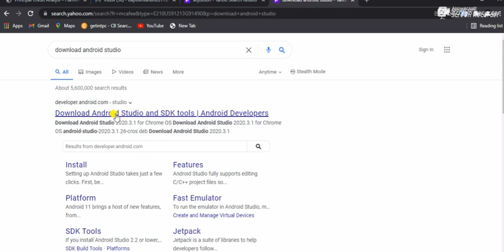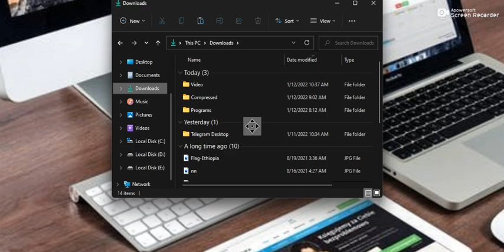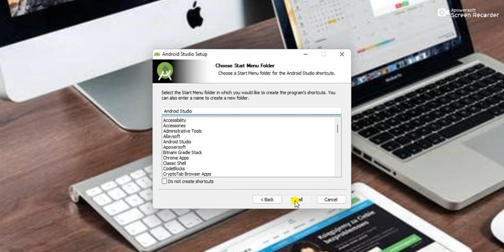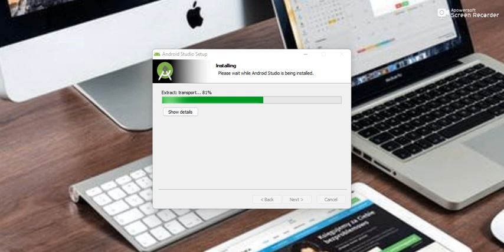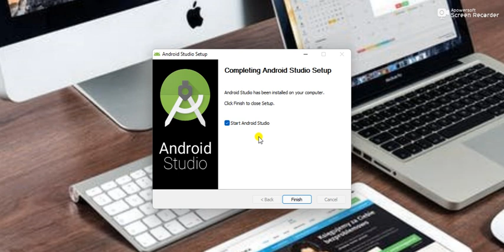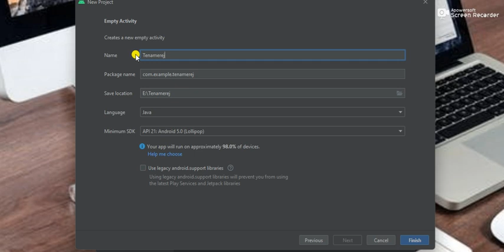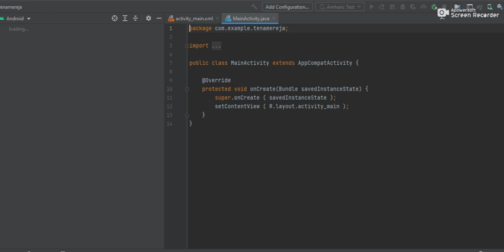how to install android studio in Amharic